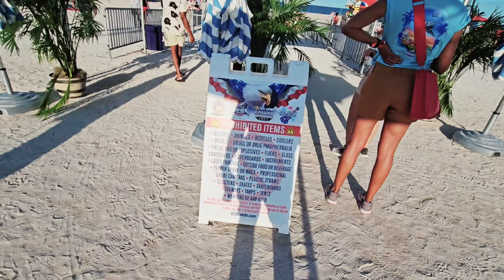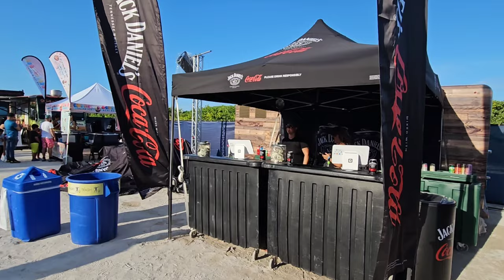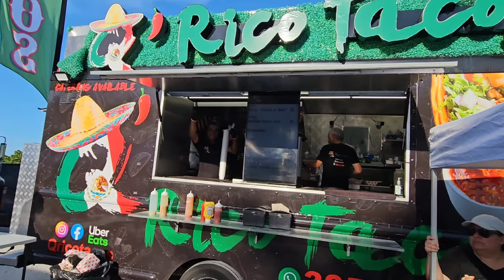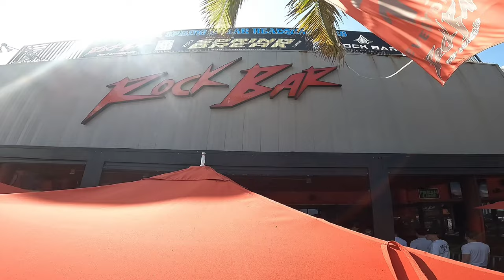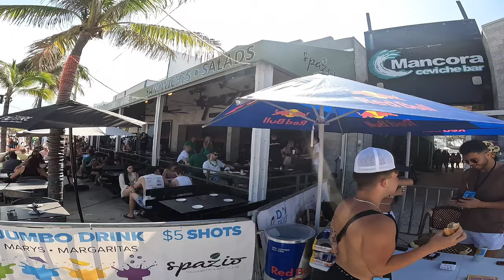🇺🇲 BEST FLORIDA BEACHES, SOUTH BEACH, FORT LAUDERDALE.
HOT 🔥 DAY IN FLORIDA BEACHES, SOUTH BEACH, FORT LAUDERDALE.